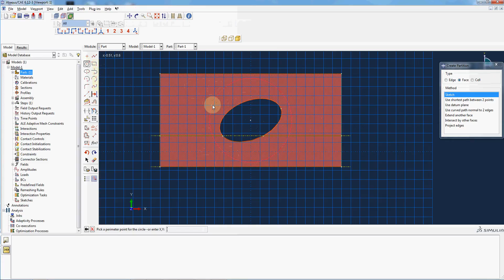04 PartitionUsingSketch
Partition a face using "sketching"